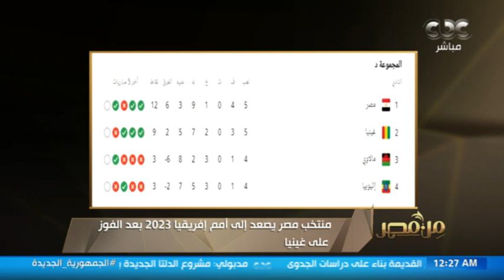علاء عزت:الكل توقع التعادل في مباراة مصر وغينيا..ومنتخب مصر حقق فوزًا غاليًا رغم الظروف التي مر بها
من مصر |  الناقد الرياضي علاء عزت: الكل توقع التعادل في مباراة مصر وغينيا.. ومنتخب مصر حقق فوزًا غاليًا رغم الظروف التي مر بها